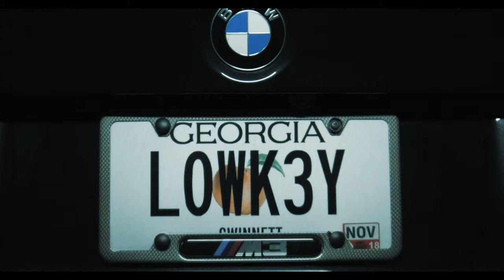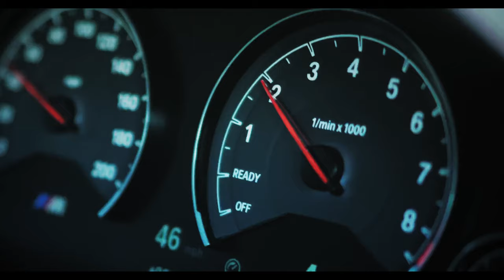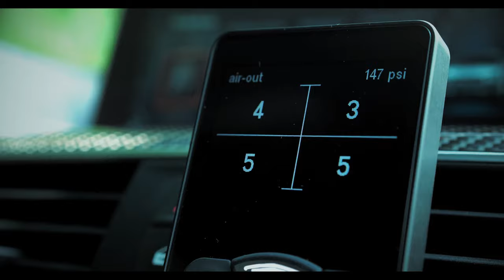Tumbler (Night Race) - BMW M3 GTR Legends Edition / Need for Speed™ Heatᴴᴰ